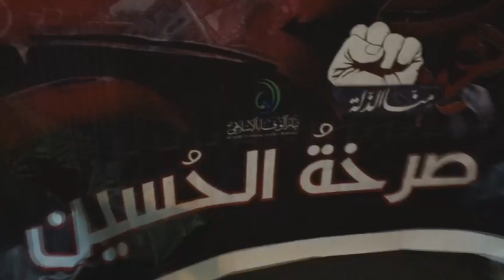مسيرة "صرخة الحسين" إستقبالاً لشهر عاشوراء - بلدة عالي 1/10/2016 Bahrain